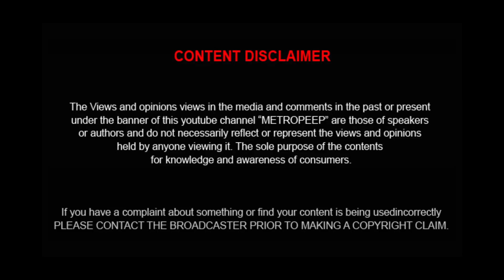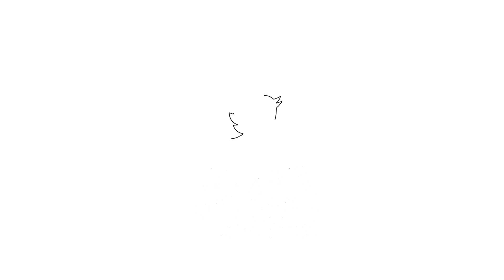paramporul success meet | sarathkumar | amitash pradhan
METRO PEEP  : paramporul  success meet |sarathkumar |amitash pradhan